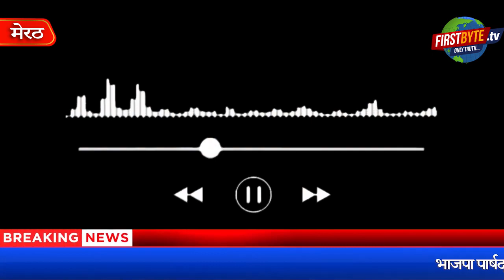अश्लील वीडियो से भाजपा मेरठ में तूफान, महिलाएं पूछ रही "क्या यही कमी रह गई थी" - Firs Byte Tv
मेरठ जिले में इन दिनों भाजपाई चर्चा में हैं। मेरठ बार एसोसिएशन के निष्कासित वरिष्ठ उपाध्यक्ष रमेश चंद गुप्ता के बाद अब दूसरा मामला उछल कर सामने आ गया है। भाजपा से जुड़ी महिलाओं के व्हाट्सएप पर यह वीडियो चर्चा का विषय बना हुआ है। छावनी मंडल की तमाम व्हाट्स चैट में महिलाएं यह लिखती नजर आ रही हैं कि क्या अब इसकी ही कमी रह गयी थी। पीड़ित महिला का कहना है कि किसी और की आपत्तिजनक वीडियो को उसका बता कर उसे बदनाम किया जा रहा है। दिलचस्प तथ्य यह है कि इस महिला को मानसिक तनाव देने वाले भी कोई और नहीं भाजपा से जुड़े लोग ही हैं। इनमें से एक मेरठ के वार्ड 18 से भाजपा पार्षद रविंद्र सिंह है जबकि दूसरा गुर्जरों की राजनीति करने वाला रवींद्र नागर। दोनों के ही खिलाफ अब पुलिस ने रिपोर्ट दर्ज कर ली है। इस ताजातरीन मामले ने भाजपा को दोफाड़ कर दिया है। एक बड़े वर्ग की सहानुभूति जहां पीड़ित महिला के साथ है तो एक वर्ग ऐसा भी है जो सह बिरादरी के चलते दोनों युवकों को बचाने की जुगत में है ।
bhaajapa netree ka ashleel veediyo vaayaral